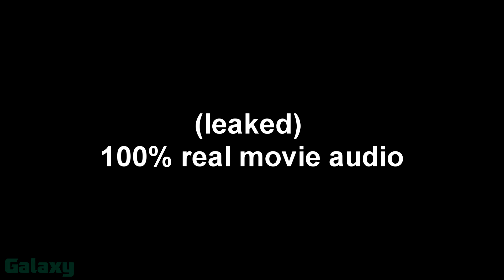sonic movie 2 trailer but its awkward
knuckles got black airforce energy